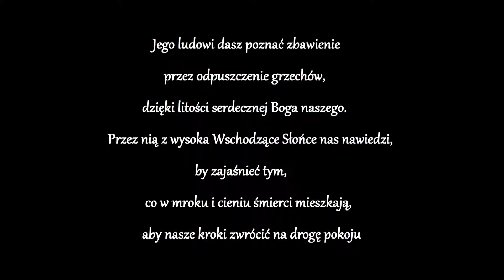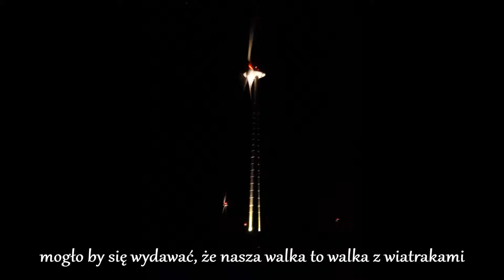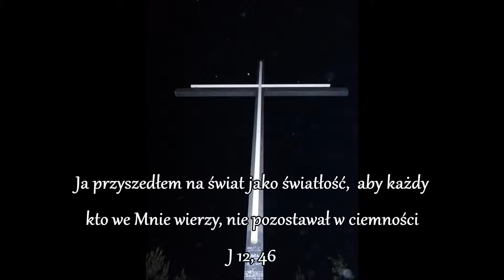Las 23 24 maja 2014 r